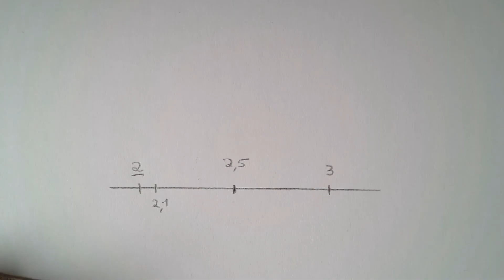Correction des exercices d'encadrement